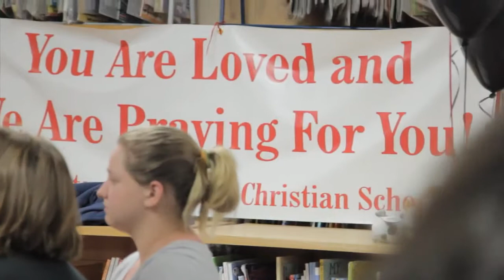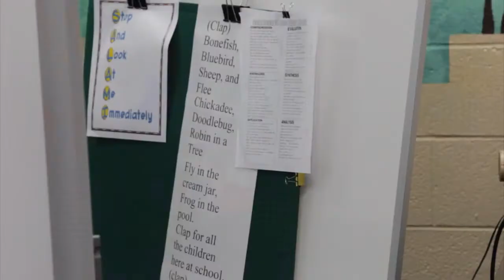Plaza Towers principal talks about the tornado (2013-05-23)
Amy Simpson relives the moments leading up to the tornado that hit her school. She describes what happened during and after and the parents' reaction since.